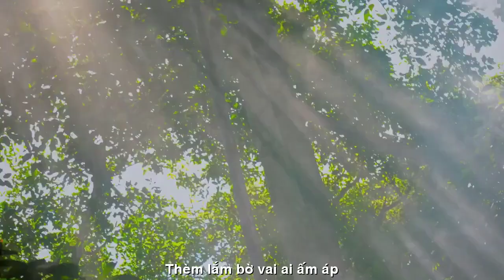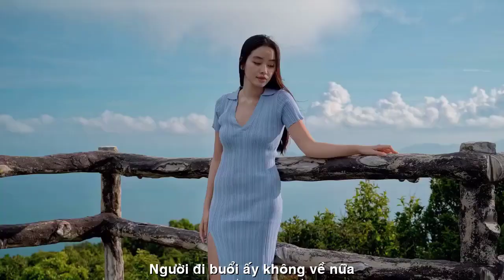[FULL HD]HOÀI THƠM TÓC GIÓ THẠCH THẢO||NGUYÊN BÌNH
TÁC PHẨM:HOÀI THƠM TÓC GIÓ
VIẾT LỜI BÌNH:NGUYÊN BÌNH
TRÌNH BÀY:NGỌC LAM